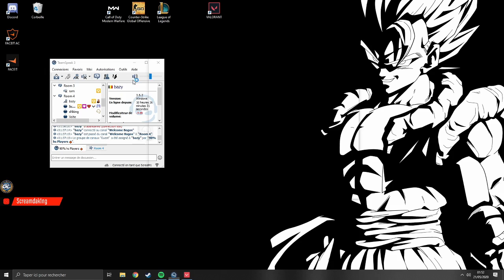SCREAM's CRAZY Jet Game vs Best French Players [FULL VALORANT MATCH]